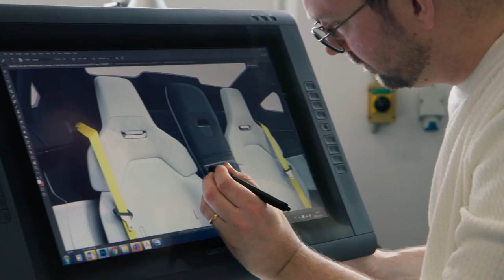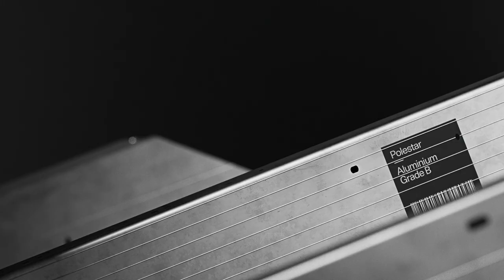Polestar Investor Presentation, June 2022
Thomas Ingenlath, CEO of Polestar, says: “Selling already in 25 countries across the globe, Polestar has a unique position in the pure play EV market. We are a real company, not one based on slideshow promises. More than 55,000 Polestar cars are on the roads globally today and we are launching a stunning portfolio of three new models in just three years. These gorgeous EVs are all in advanced development stages, and we have the ability to produce great quality cars with our experienced industrial partners.”

For the latest EV news, analysis and reviews, visit our home